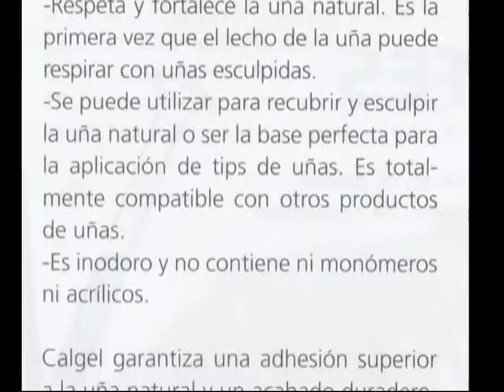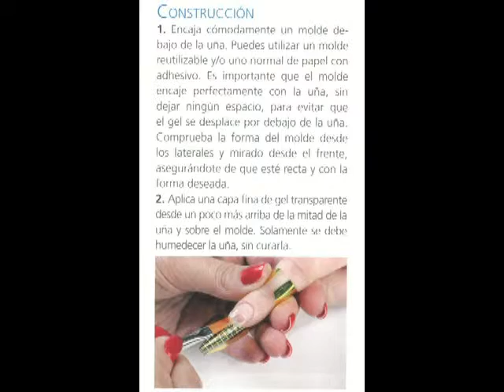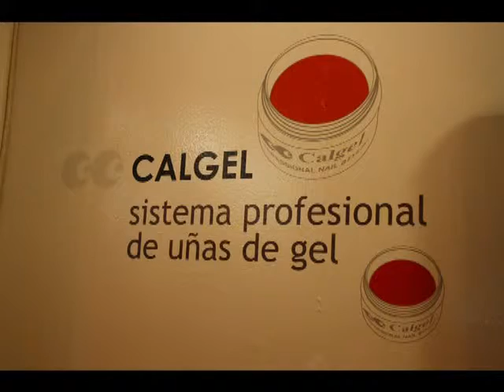Nails&Co en Radio Cadena Cope 21 08 2012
Entrevista Marta Vazquez de Nails&Co Madrid en Radio Cadena Cope